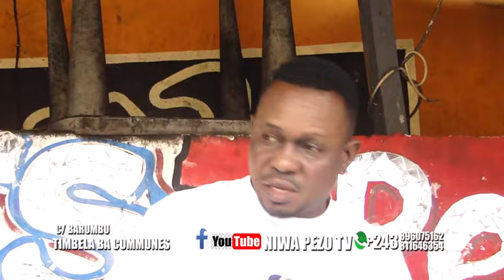BOYOKA MAKAMBU DJ ABIDJAN ALOBI SEKE MABE EKOTI